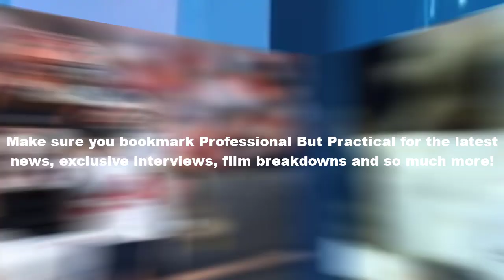🔴Tyler Boyd pass was "a little tougher" than Bengals anticipated🔴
The Bengals tried to take a little weight off of Jake Browning a couple of times by deploying some trickery in the quarterback's second NFL start on Monday, but neither play unfolded like they hoped.

A pass from wide receiver Ja'Marr Chase back to Browning lost seven yards in the first half and a third-quarter try with wide receiver Tyler Boyd had even worse results. Boyd appeared to hold the ball longer than he was supposed to after getting the ball on a reverse and then threw the ball right to Jaguars edge rusher Josh Allen to give the Jags the ball inside the Cincinnati 10-yard-line.

Jaguars quarterback Trevor Lawrence scored on a one-yard-run on fourth down to break a 21-21 tie and Bengals head coach Zac Taylor said after the game that "it's a play we've had explosive plays on several times over the years."

"It’s tough when your receiver’s not used to throwing the ball, took a little longer than we normally anticipate," Taylor said. "That’s just part of making a call like that. You gotta live with that. He doesn’t practice quarterback, he doesn’t go through every situation. We usually — when we call that play in practice, we give a pretty vanilla look, pretty easy look to get the rep. It was a little tougher than anticipated and Josh made a good play."